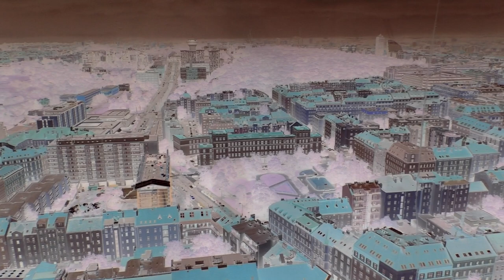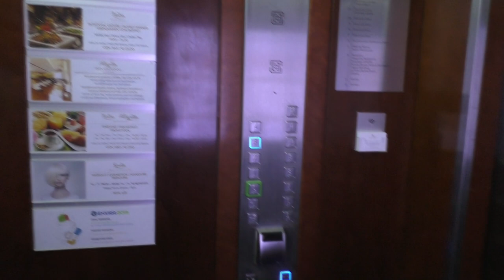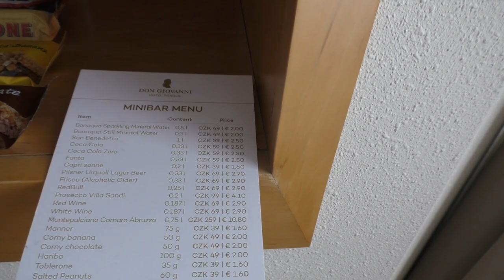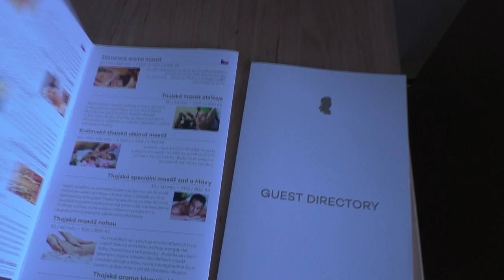Сказочный вояж в Чехию. Отель / A fabulous trip to the Czech Republic. The hotel.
Друзья, товарищи!
Чехия - это сказка! Да Вы сами подивитесь, и потом скажете, правы мы, или нет!
Предлагаем Вашему вниманию первую серию нового путешествия.
Friends, comrades!
The Czech Republic is a fairy tale! Yes, you will wonder yourself, and then you will say whether we are right or not!
We bring to your attention the first series of a new journey.
Enjoy your viewing, and thank you to Everyone who helped us with this journey!
Большое спасибо!